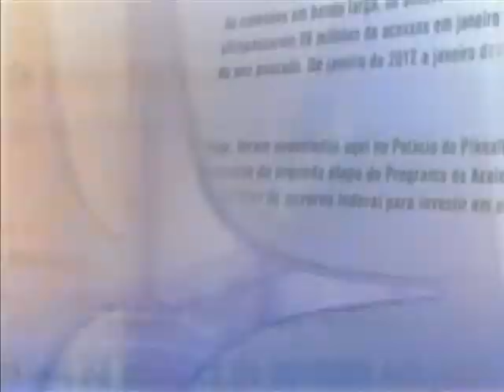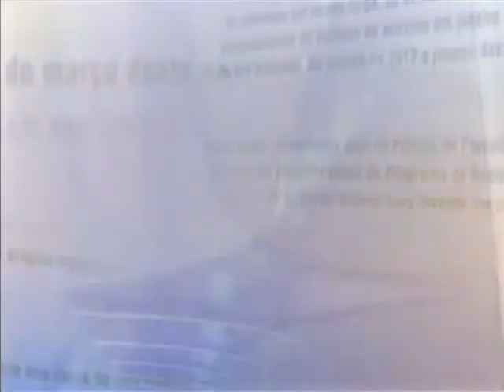Direto do Planalto - 14 de agosto